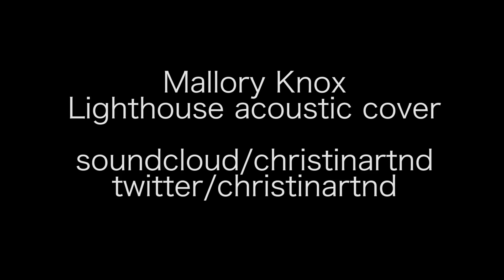Mallory Knox Lighthouse Acoustic cover